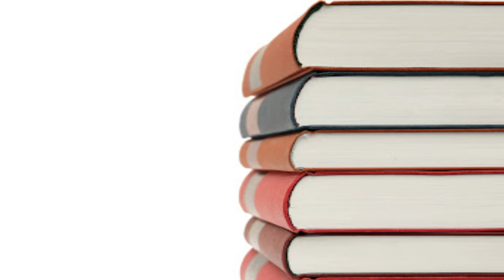حالات کے قدموں پہ قلندر نہیں گرتا || شاعر قتیل شفائی۔۔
Halat Ke Qadmon Pe Qalandar Nahin Girta, tootay bhi jo tara to zameen par nahi girta, girtay hain samandar mein barray shoq se darya, lekin kisi darya mein samandar nahi girta

حالات کے قدموں پہ قلندر نہیں گرتا
 ٹوٹے بھی جو تارا تو زمیں پر نہیں گرتا
گرتے ہیں سمندر میں بڑے شوق سے دریا
لیکن کسی دریا میں سمندر نہیں گرتا
 سمجھو وہاں پھل دار شجر کوئی نہیں ہے
وہ صحن کہ جس میں کوئی پتھر نہیں گرتا
اتنا تو ہوا فائدہ بارش کی کمی کا
اس شہر میں اب کوئی پھسل کر نہیں گرتا
انعام کے لالچ میں لکھے مدح کسی کی
 اتنا تو کبھی کوئی سخن ور نہیں گرتا
حیراں ہے کئی روز سے ٹھہرا ہوا
 تالاب میں اب کیوں کوئی کنکر نہیں گرتا
اس بندۂ خوددار پہ نبیوں کا ہے
 جو بھوک میں بھی لقمۂ تر پر نہیں گرتا
 کرنا ہے جو سر معرکۂ زیست تو سن لے
 بے بازوئے حیدر در خیبر نہیں گرتا
 قائم ہے قتیلؔ اب یہ مرے سر کے ستوں پر
 بھونچال بھی آئے تو مرا گھر نہیں گرتا
اردو

UrduSajidKhanKaySath, we bring videos in Urdu. Through this channel, you will get more and more informative videos about Urdu, in Urduzuban, Like, Urdu Shayari, Ghazal, Nazam, Ghazal aur Nazm Ki Tashreeh, Urdu Afsana, short stories in Urdu, Afsanvi Adab, Urdu Grammar, Urdu Alfaz Ka Talaffuz etc, Please subscribe to this channel and do like, comment and share videos. Thanks and stay Blessed..